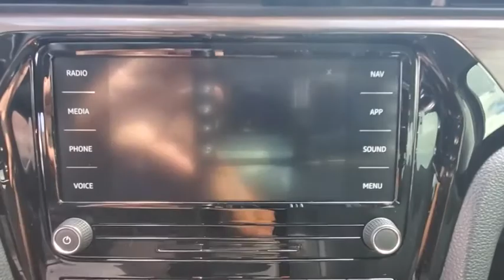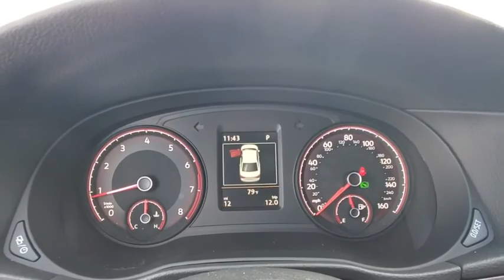2020 Volkswagen Passat Orlando, Sanford, Kissimme, Clermont, Winter Park, FL 20624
Deep Black Pearl New 2020 Volkswagen Passat available in Orlando, Florida at Orlando VW South. Servicing the Sanford, Kissimme, Clermont, Winter Park, FL area.
2020 Volkswagen Passat  - Stock#: 20624 - VIN#: 1VWCA7A32LC025364

5474 S Orange Blossom Trl

Priced below KBB Fair Purchase Price! Black 2020 Volkswagen Passat 2.0T SEL FWD 6-Speed Automatic with Tiptronic 2.0L I4 TSI TurbochargedbrbrRecent Arrival! 23/34 City/Highway MPG
Wheels: 18 x 8J 5-Spoke 2-Tone Machined Alloy,Heated Front Comfort Sport Seats,Perforated Vienna Leather Seating Surfaces,Radio: Discover Media w/Touchscreen Navigation,4-Wheel Disc Brakes,9 Speakers,Air Conditioning,Electronic Stability Control,Front Bucket Seats,Front Center Armrest,Leather Shift Knob,Navigation System,Tachometer,ABS brakes,Automatic temperature control,Brake assist,Bumpers: body-color,Delay-off headlights,Driver door bin,Driver vanity mirror,Dual front impact airbags,Dual front side impact airbags,Four wheel independent suspension,Front anti-roll bar,Front dual zone A/C,Front reading lights,Fully automatic headlights,Heated door mirrors,Heated front seats,Heated rear seats,Illuminated entry,Low tire pressure warning,Memory seat,Occupant sensing airbag,Outside temperature display,Overhead airbag,Overhead console,Panic alarm,Passenger door bin,Passenger vanity mirror,Power door mirrors,Power driver seat,Power moonroof,Power passenger seat,Power steering,Power windows,Radio data system,Rain sensing wipers,Rear anti-roll bar,Rear reading lights,Rear seat center armrest,Rear window defroster,Remote keyless entry,Security system,Speed control,Speed-sensing steering,Split folding rear seat,Steering wheel mounted audio controls,Telescoping steering wheel,Tilt steering wheel,Traction control,Trip computer,Turn signal indicator mirrors,Variably intermittent wipers,Front beverage holders,Auto-dimming Rear-View mirror,Distance-Pacing Cruise Control,AM/FM radio: SiriusXM,Exterior Parking Camera Rear,Auto High-beam Headlights,VW App-Connect (w/Apple CarPlay, Android Auto & MirrorLink)